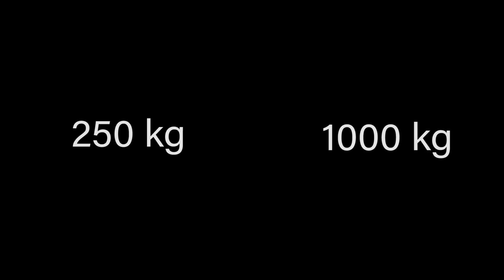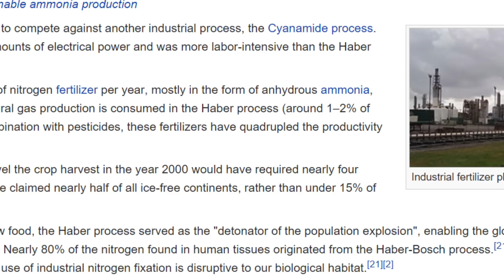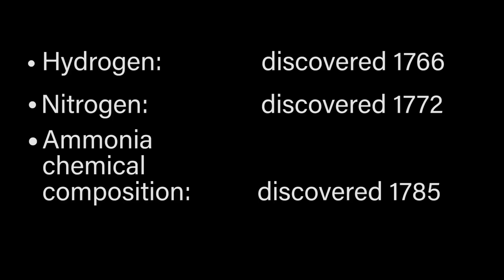Foundations of Invention: Episode 8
Inventions are an obvious way to improve our lives, but this wasn't so obvious to us until just the past few hundred years. Some of us learned the hard way that not all inventions are good, and sometimes you have no way to tell what your invention will be used for.